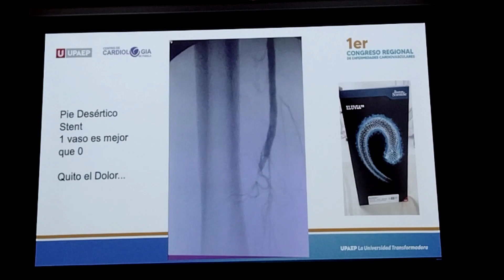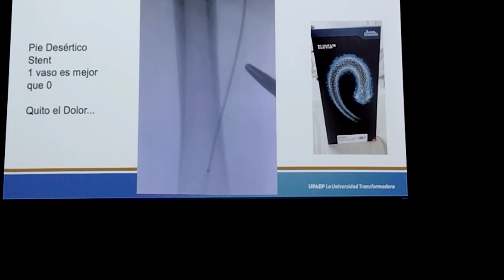TROMBOSIS EN ARTERIA FEMORAL TRATAMIENTO MEDIANTE STEND SALVA LA PIERNA